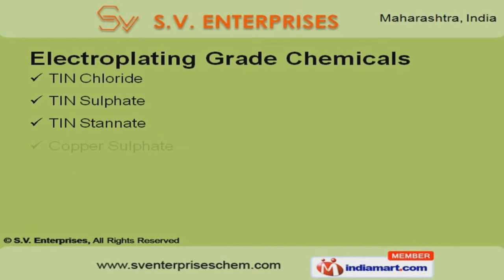Antioxidants by S.V. Enterprises, Mumbai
] Welcome to S.V. Enterprises, supplier and marketer of chemical and pharmaceutical excipients. Incorporated in 1992, we are an ISO 9001:2000 certified company with a well equipped store house and have good understanding of the local market. We provide superior quality raw materials with the help of qualified procurement specialists. Also we deliver superior service and have got team of experienced marketing professionals. Our Product range consists of Active Pharmaceutical Ingredients, Water Treatment, Electroplating Grade chemicals, Antioxidant, Excipients, Antacid, Agricultural & industrial Chemicals. Under the range of active pharmaceutical ingredients, we provide a wide variety of sodium and bisulphate to our clients. Similarly, our category of Water Treatment chemicals includes alum, bleaching powder, and potassium permanganate to name a few. Under electroplating grade chemicals, we have got TIN chloride, sulphate, stannate and Copper Sulphate. Antioxidants consists Butylated hydroxyl toluene, vitamin E, Beta Carotene. Lastly, in our range of products. we offer pharmaceutical excipients which majorly consist of sodium starch glycolate, benzoic acid, Di calcium phosphate and citrate.